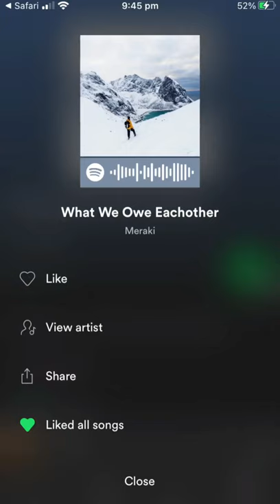DIY // Bird Bath to Large Bonsai Pot Transformation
Hey just a quick little video of how you can use a Bird bath as a Large Bonsai Pot.

Grew these Callistemon Citrinus (Bottle brush) from seed over the last three years and have kept them in pots! Decided I would try to Bonsai them but couldn’t find a pot that would fit as the root systems were quite large.

Had an idea to use a bird bath & thought I would film the process in case anyone else wanted to try it out!

I know this isn’t a bonsai in the strict sense but it looks awesome and was a fun little project!

Also the background music is from the band I play in Meraki, ‘What we owe Eachother’
Check it out and give us a follow on Facebook, Instagram & Spotify!

Peace! X

Hit me up in the comments if you have any questions and I’ll try help ya out!